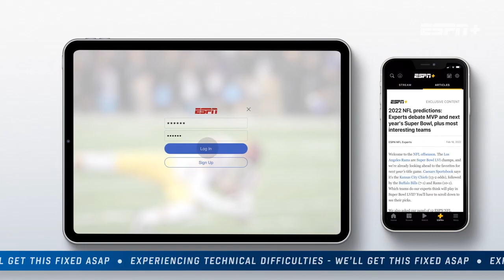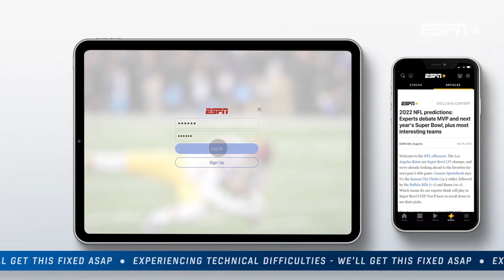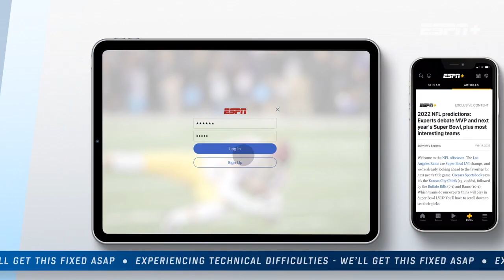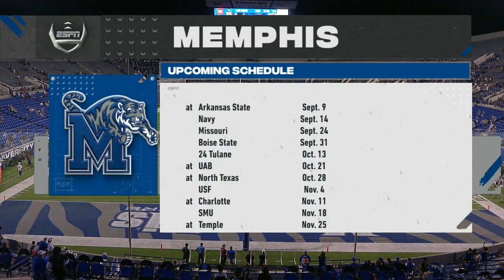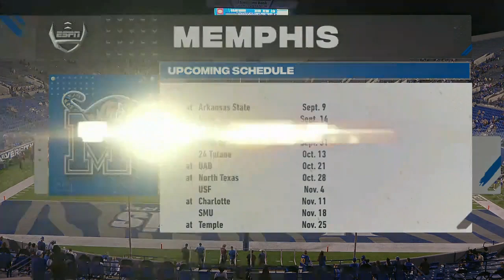2023 - Bethune Cookman vs Memphis